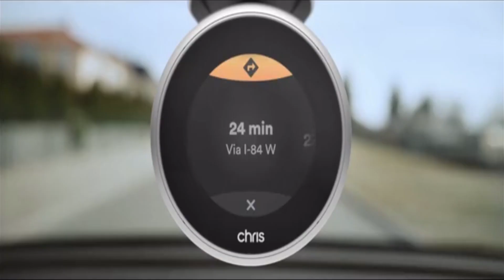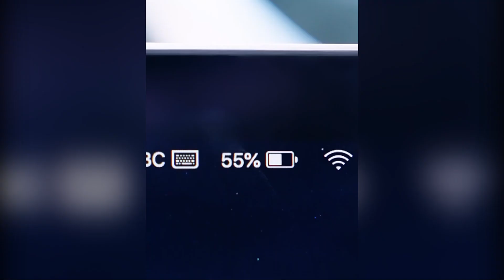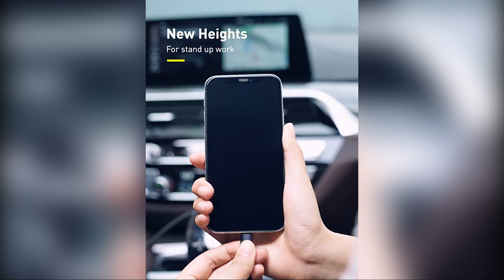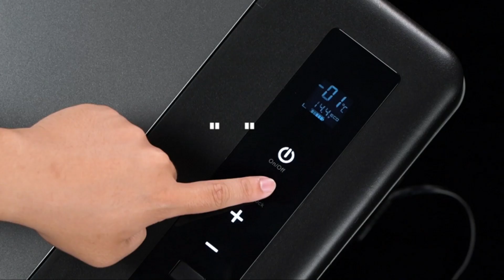12 BEST CAR GADGETS 2021 FROM AMAZON & ALIEXPRESS 2021 | AMAZING CAR ACCESSORIES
Today you can see a selection of the latest and most exciting products available from Amazon and Aliexpress. car gadgets 2021. gadgets 2021. car accessories. aliexpress haul. winning products.
👇All the links to these essentials can be found in the description under the video👇

1. Digital Assistant for every Car

2. High Pressure Car Washer

📌Electric Pressure Washer

3. Mechanic Creeper Mat

4. USB Car Charger

5. Off Road Storage Case

📌Foldable Car Trunk Organizer

6. Back Seat Organizer

7. Car Air Freshener

8. Smart & Portable Tire Inflator

9. Garage Parking Sensor Aid

📌Car Flashing LED Light Garage Parking Signal Stop

10. Car Vacuum Cleaner

11. Car Trash Bin
Slightly different

12. Portable Refrigerator